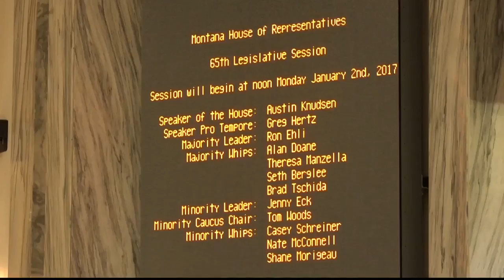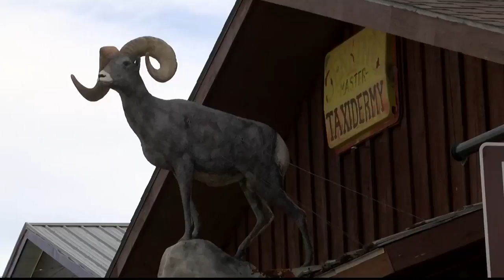Women's History Month: meet Susan Good Geise